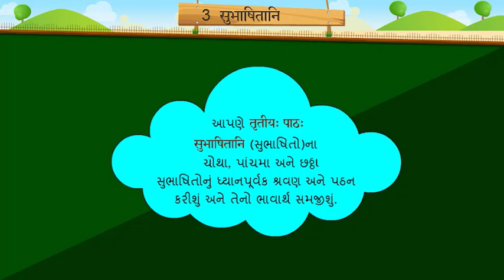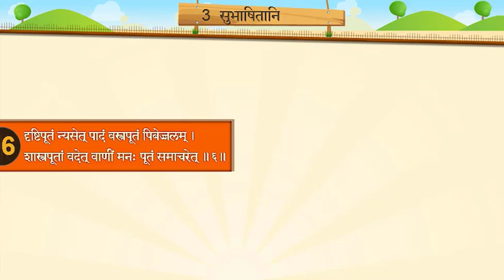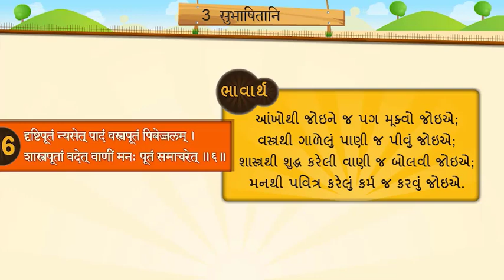સંસ્કૃત ધોરણ ૭ સત્ર ૨ પાઠ ૩ સુભાષિતો શ્લોક ચાર પાંચ છ નું શ્રવણ પઠન અને ભાવાર્થ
ABOUT  THIS CHANNEL :

THIS CHANNEL IS ABOUT EDUCATIONAL  TEACHING LEARNING MATERIALS , COMPUTER TRICKS AND TIPS, SCHOOL ACTIVITIES AND SOCIAL SERVICES VIDEOS

STANDARD 8 ENGLISH SEM 1 UNIT 1 Q FOR QUESTION ACTIVITY 1 INTERVIEW WITH SUNITA WILLIAMS

shihori 2 pay centre school